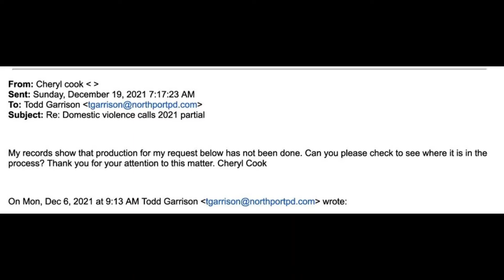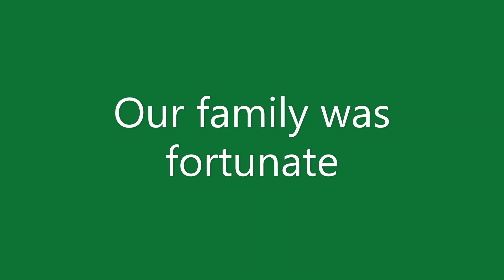12 31 21 New Years Eve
SHOW YOU CARE